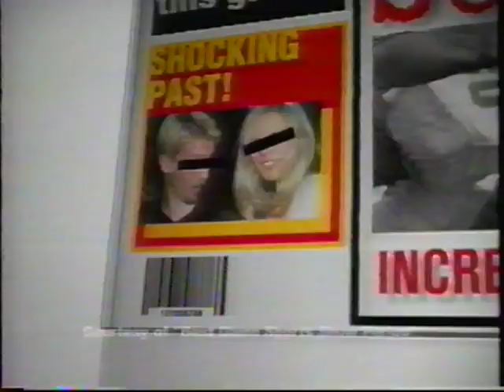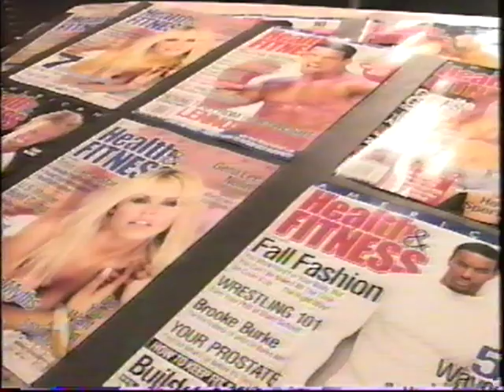LIVING LARGE FEATURE ON LEEANN TWEEDEN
The show, Livin' Large, does a feature story on Leeann.